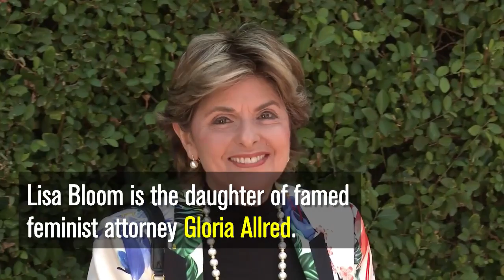Who Is Lisa Bloom? | Los Angeles Times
Attorney Lisa Bloom said last year that one of her clients would make charges against then-presidential candidate Donald Trump. (Oct. 19, 2017)